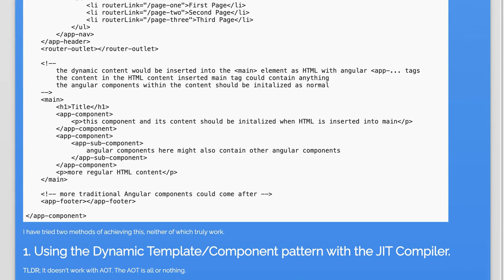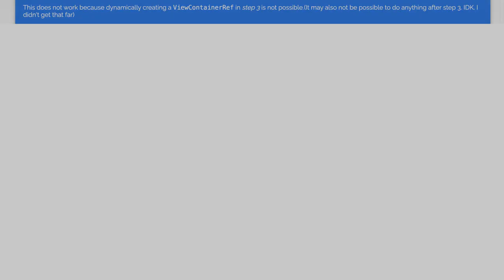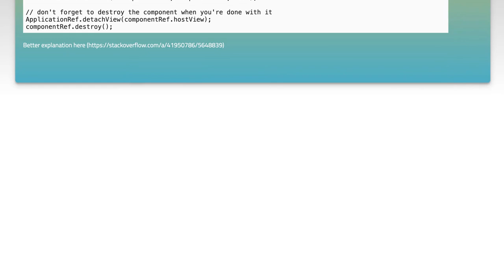Dynamic Content Insertion in Angular 4.x: Using Declared Components Effectively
In this video, we delve into the powerful feature of Dynamic Content Insertion in Angular 4.x, exploring how to leverage declared components for maximum flexibility and efficiency. You'll learn how to create dynamic user interfaces that adapt to changing data and user interactions, enhancing the overall user experience. Join us as we break down the techniques and best practices for implementing dynamic components effectively in your Angular applications.

Today's Topic: Dynamic Content Insertion in Angular 4.x: Using Declared Components Effectively

Related to